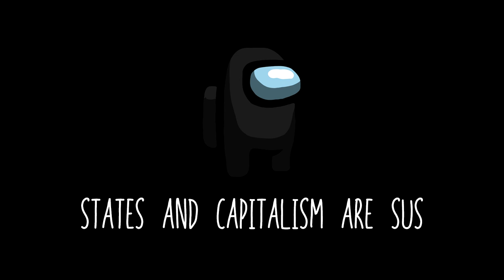Mother Anarchy loves Amogus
As requested by Tech Makan, here's the full mashup!